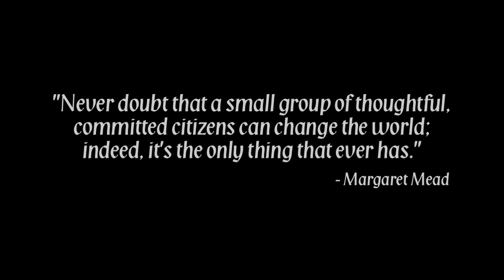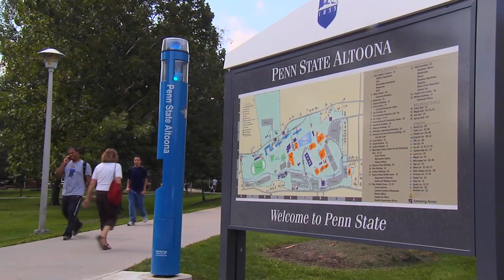Hollidaysburg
Key revitalization projects in Altoona and Hollidaysburg are breathing new life into this central Pennsylvania region.